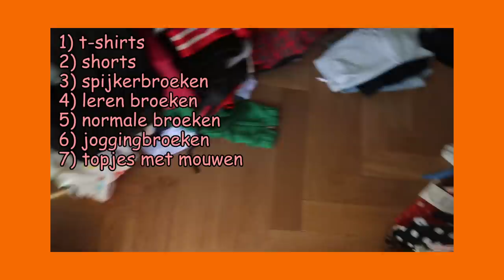Konmari method: ALLES OPRUIMEN (truien, broeken, hoodies) part 2 - Anna Nooshin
Hoi allemaal! Eindelijk! Deel 2 van de Konmari opruim methode! Ik moet er aan gaan geloven en mijn hele kledingkast uitruimen, uitzoeken en weer inruimen. Het was een enorme klus, maar het resultaat mag er (thank god) wezen! Als je meer tips hebt, of meer ideetjes voor een leuke video, laat me dat weten in de comments. Vind ik leuk :)

En shout-out naar de lieve Maaike die mij hier doorheen heeft gesleept!

Veel kijkplezier :)

Dank aan: Maaike Fris van Lessons in Harmony

Edit door Malu Keijzer, Instagram @malukeijzer